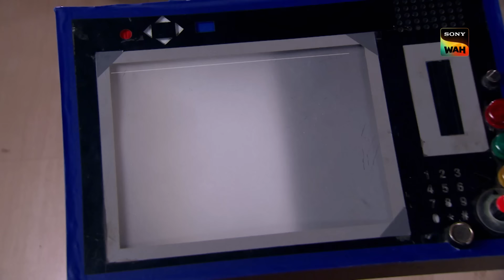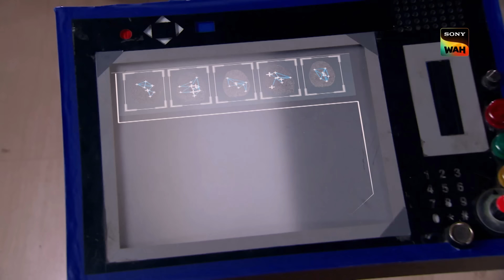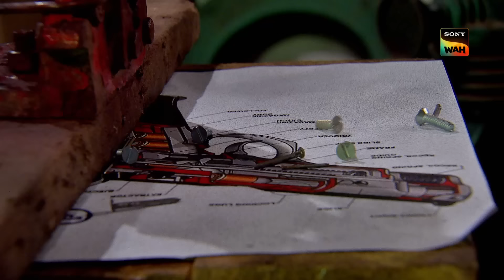एक Astronaut के साथ-साथ हुआ CID Officer पर Attack | Ep 1027 | Invisible Killer Investigation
CID puts Inspector Nikhil under flying training to see how Manish collapsed. He gets shot but is saved because of the bulletproof jacket. CID investigates the room and gets the evidence to the forensics for Dr. Salunkhe to investigate. Will they find out about the missing gun? Watch this episode to find out.